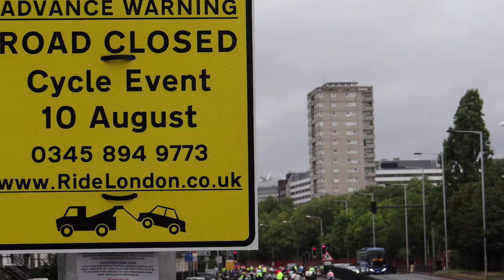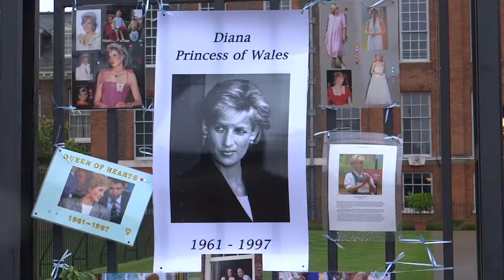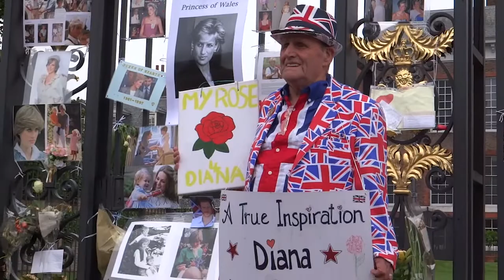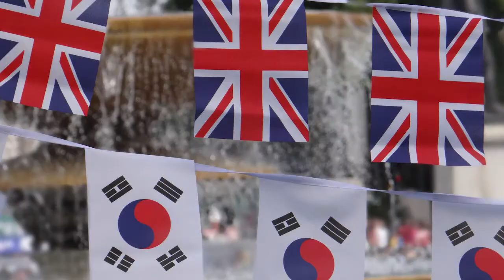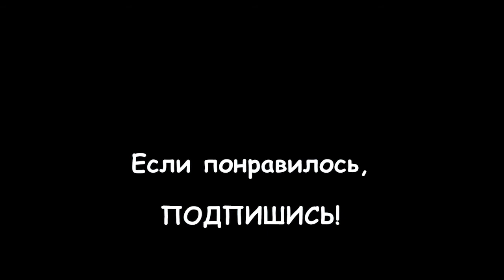132. АНГЛИЯ: ЛОНДОН: Топ 10. Принцесса Диана и Карнавал. Что посетить в Лондоне в Августе?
132. АНГЛИЯ: ЛОНДОН: Топ 10. Принцесса Диана и Карнавал. Что посетить в Лондоне в Августе?

1. "Благоразумный" заезд на велосипедах
2. Африканское фэшн-шоу
3. Ноттинг-Хилл Карнавал
4. День Памяти принцессы Дианы
5. Фестиваль фрегатов
6. Парад собак
7. "Боудика"
8. День Кореи
9. Бристольский фестиваль воздушных шаров
10. Авиа-шоу в Борнмуте